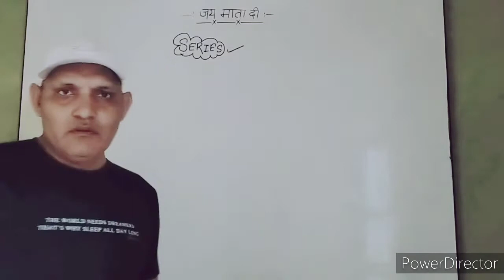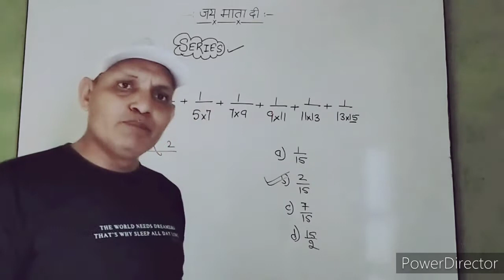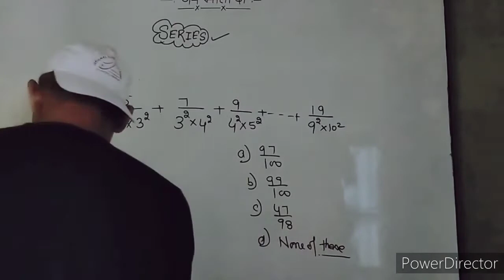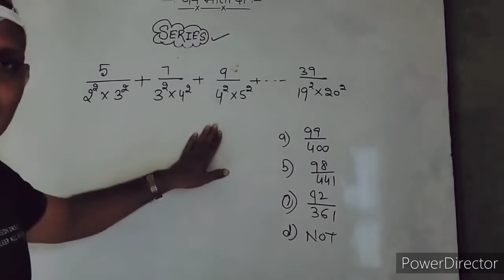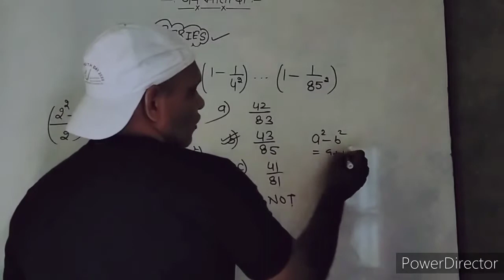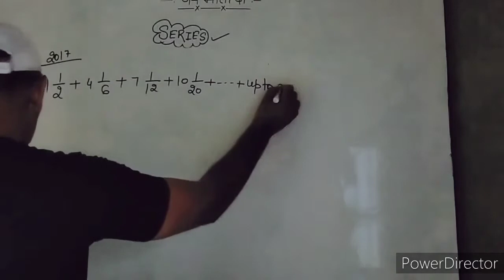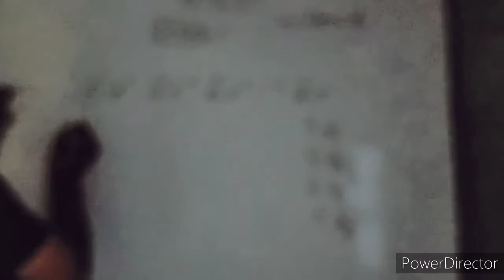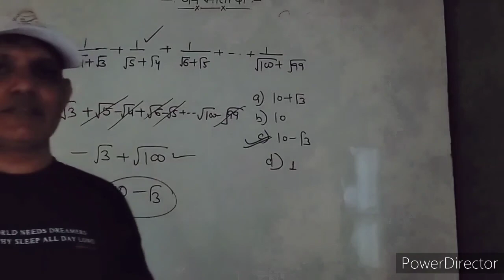SERIES CONCEPT ( NUMBER SYSTEM) For all competitive exam